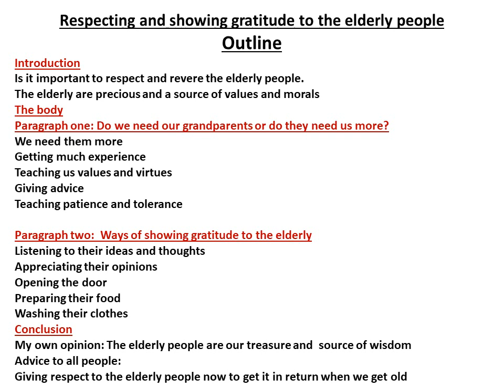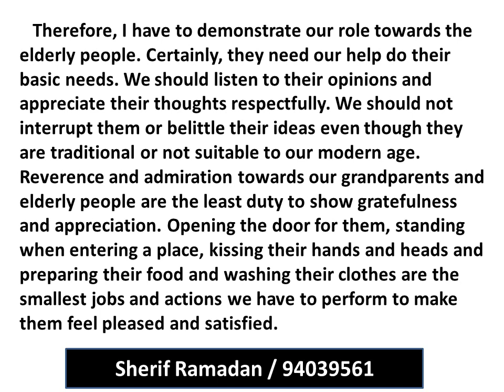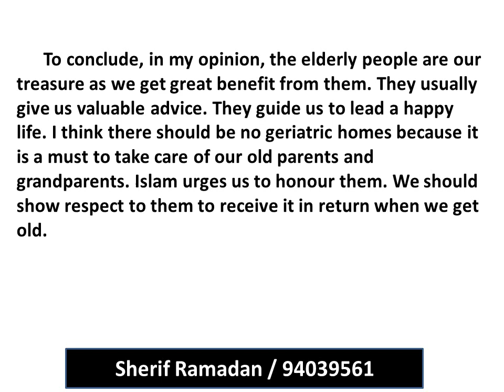تقرير للصف الثاني عشر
Report about the elderly